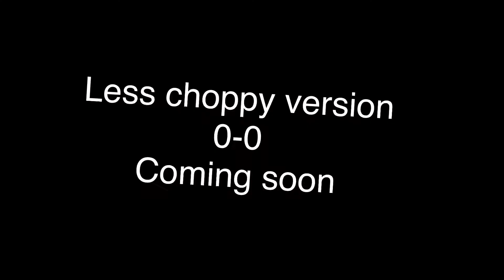Run cycle tutorial (a little choppy)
Last video of the day yeet